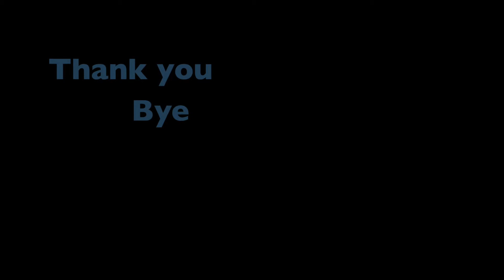hong kong graffiti cafe38